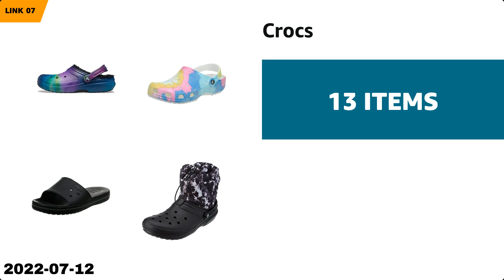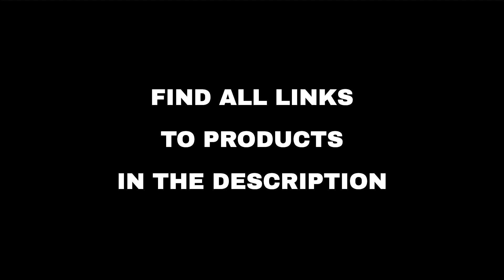Top 10 "Beauty and Fashion" deals on Amazon, today (2022-07-12)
⚠️ ATTENTION!
3. "Today" means 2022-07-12. Out of the day?

🛍 PRODUCTS AND LINKS
🔗 01 - Home and Luggage from Our Brands...
🔗 02 - Kids' & Baby Clothing from Our Brands...
🔗 03 - Calvin Klein Underwear...
🔗 04 - Men's & Women's Fashion from Our Brands...
🔗 05 - Adidas Apparel, Footwear & Accessories...
🔗 06 - Coleman, Marmot, & ExOfficio Outdoor Ge...
🔗 07 - Crocs...
🔗 08 - Apparel from Wrangler Authentics, Lee a...
🔗 09 - Fruit of the Loom Underwear, Shirts
🔗 10 - Cupshe Swimsuits...